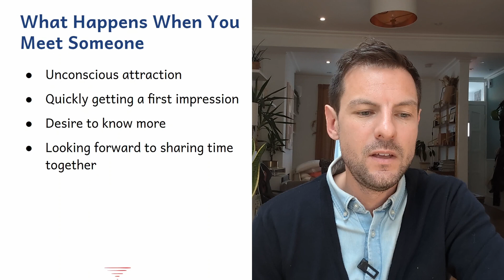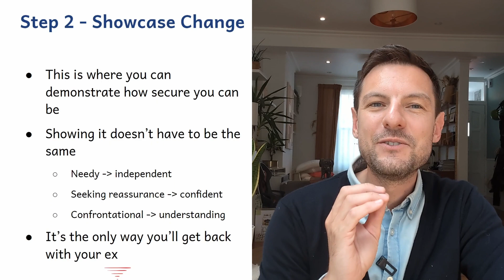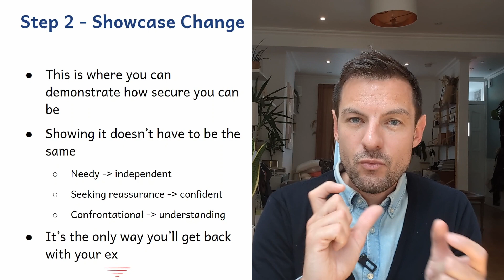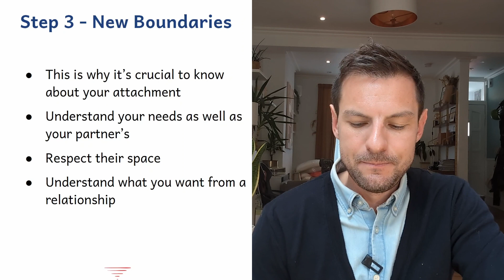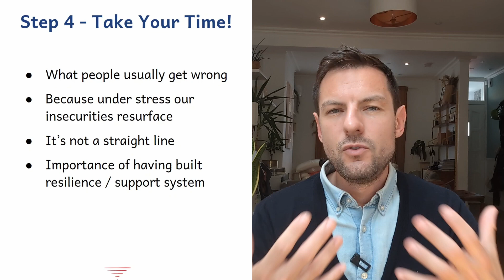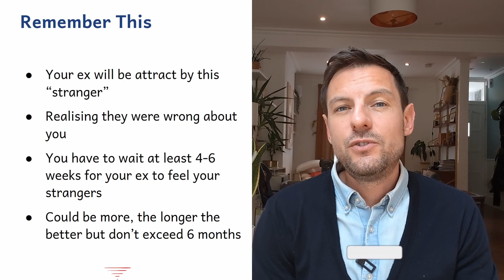When Is The Good Time To Speak With Your Ex (Concept Of Strangers)